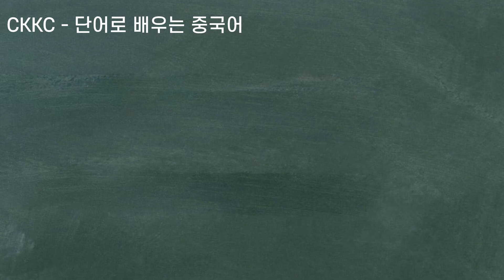단어로 배우는 중국어 - 0559 SanMingZhi ziCaiBaoFan 샌드위치 김밥